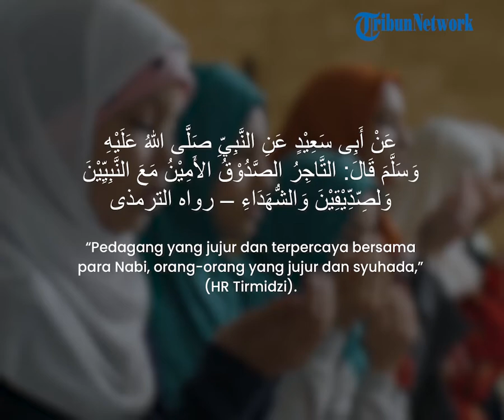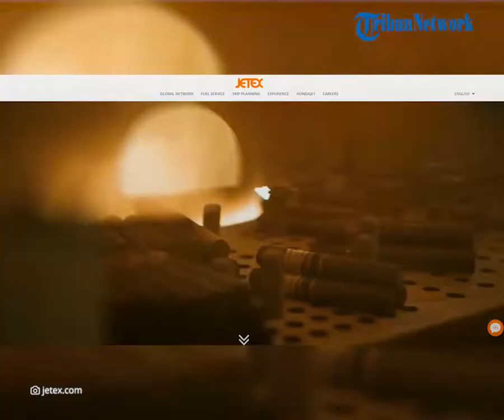Jetex Tawarkan Sensasi Sahur Mewah di Udara Naik Jet Pribadi, Intip Tarifnya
TRIBUN-VIDEO.COM - Tribunners, siapa di sini yang ingin sahur dengan sensasi berbeda atau tidak biasa?

Tribunners, bisa mencoba sahur di udara naik jet pribadi sambil berkeliling Uni Emirat Arab atau Dubai.

Selain dimanjakan dengan melihat pemandangan, para tamu juga akan mendapatkan menu sahur spesial yang dibuat khusus oleh chef ternama.

Dikutip dari Kompas.com, perusahaan penerbangan Jetex kembali menawarkan paket tak biasa selama bulan Ramadan.

Jetex tawarkan pengalaman sahur mewah di udara dengan jet pribadi bertajuk "Suhoor in the Sky".

Tribunners cukup mengeluarkan biaya mulai dari 140.000 Dirham atau kisaran Rp 547 juta.

Penawaran sahur di udara ini hanya tersedia selama bulan Ramadan yaitu 1-30 April 2022.

Nantinya, penumpang akan dimanjakan dengan pemandangan cakrawala Dubai yang indah serta mencicipi menu sahur yang mewah.

Apalagi menu sahur di pesawat dibuat khusus oleh chef ternama.

Untuk menunya sendiri sudah termasuk makanan pembuka khas Ramadan.

Ada roti artisan yang baru dipanggang dan berbagai menu mewah lainnya.

Variasi menu pilihannya yaitu ada mezze, lobster, daging domba dengan rempah-rempah tradisional, dan ikan bass.

(Tribun-Video.com)

Artikel ini telah tayang di Kompas.com dengan judul "Sahur Mewah Naik Jet Pribadi, Segini Tarifnya"